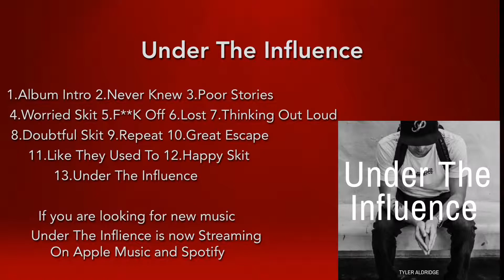Featured Artists: Tyler Aldridge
Hey guys! I just discovered this Artist Tyler Aldridge! He’s got a dope flow check him out!

Find new music at Enigmaaura.com